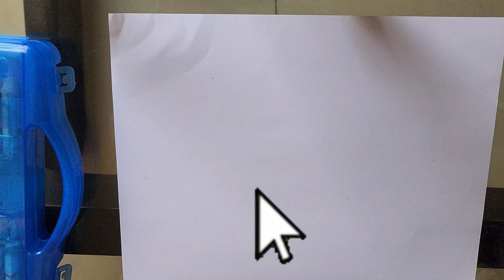Acrylic Drawing Artwork